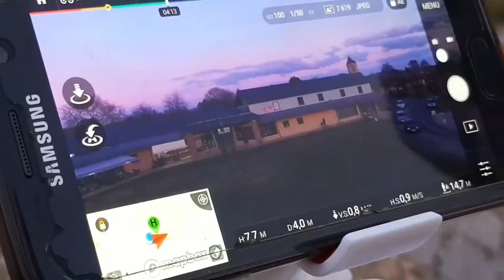Dernier jour ! Après, il sera trop tard !!